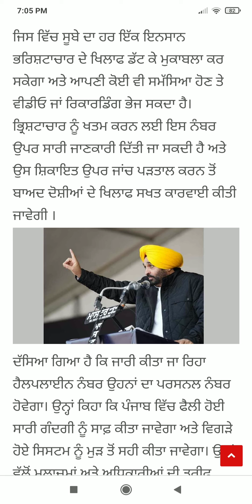Punjab News Live - Latest Punjab News - Bhagwant Mann - Breaking News of Punjab Politics